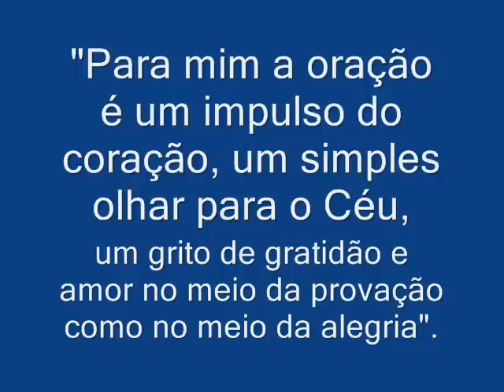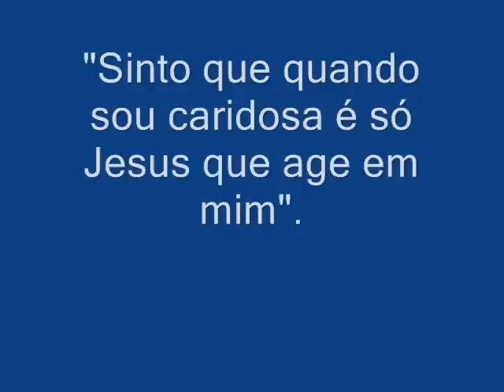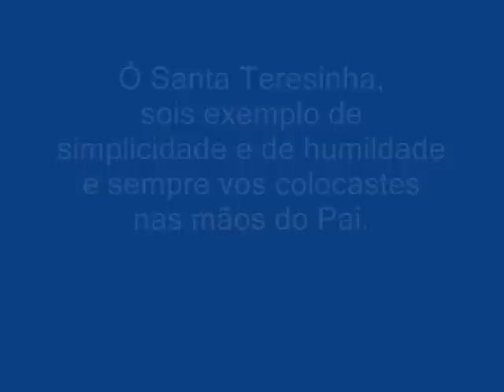Minha vocação é o Amor.wmv